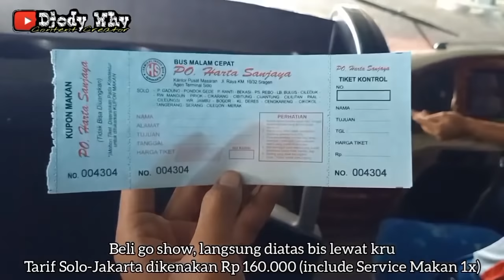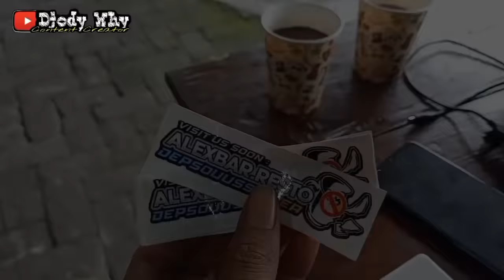Beli Go Show Diatas Bis Auto Murah ❗ Sang Penolong Orang Kepepet ❗| trip Harta Sanjaya HSS 021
PT Harta Sanjaya Sragen
Nopol : AD 7032 OE
Nomor Lambung : HSS 021
Body : Laksana Legacy Sky SR1 Limited Edition
Engine / Chassis : Hino RK8 R260
Trayek : Masaran ( Garasi ) - Palur - Solo - Kartosuro - Boyolali - Ampel - Sruwen - Tengaran - Salatiga - Bawen - Ungaran - Banyumanik - Semarang - Weleri - Gringsing - Banyuputih - Subah - Tulis - Kandeman - Batang - Pekalongan - Wiradesa - Comal - Pemalang - Tegal - Brebes - Cirebon - Tol Cipali - Tol Cikampek Jakarta - Klari - Cikarang - Cibitung - Bekasi - Kalimalang - Pulogebang - Kampungrambutan - Pasarrebo - Lebakbulus - Poris - Kalideres
Tarif : Rp 160000 ( include service makan )